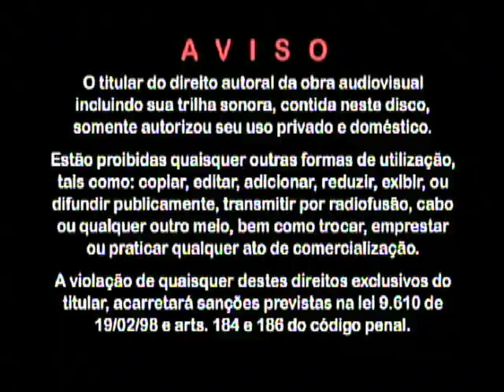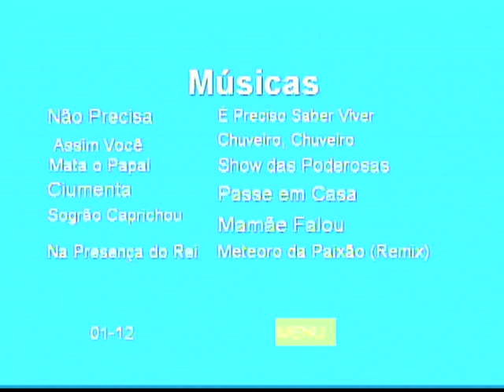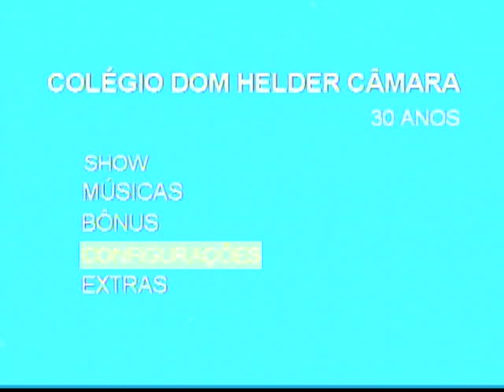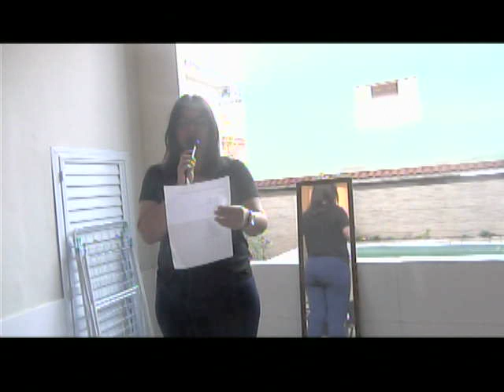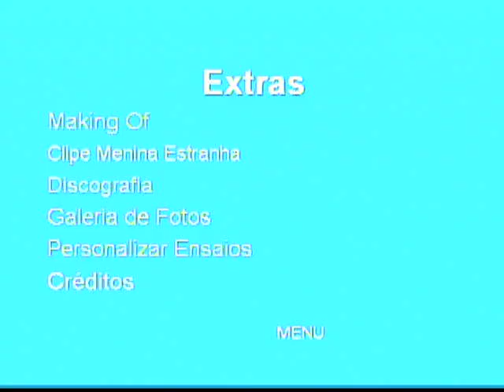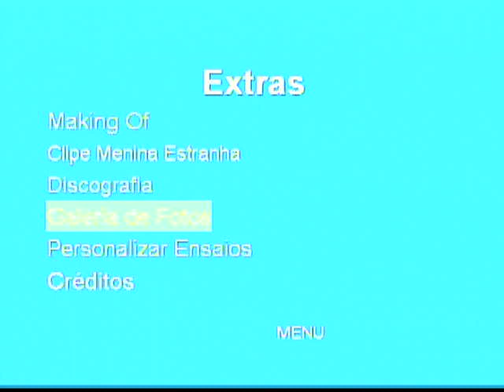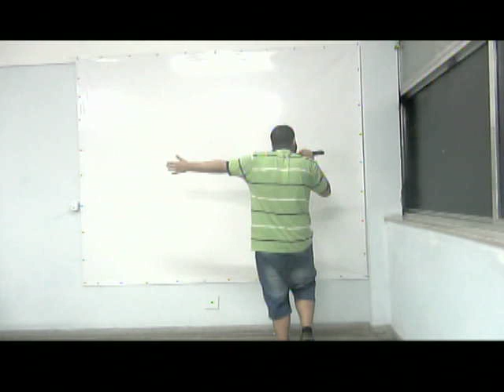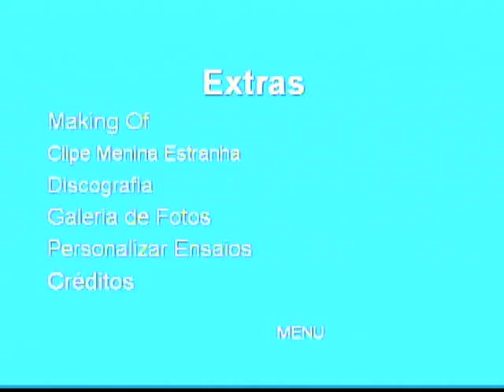Colégio Dom Hélder Câmara - 30 Anos - Ao Vivo (Menu de DVD Com Conteúdos Extras)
Menus de DVD:
Opening DVD
Menu Principal
Músicas
Extras
Configurações

Bônus:
Angry Birds Rio - Rio (2011)

Conteúdos Extras:
Making Of
Clipe
Discografia
Galeria de Fotos
Personalizar Ensaios
Créditos